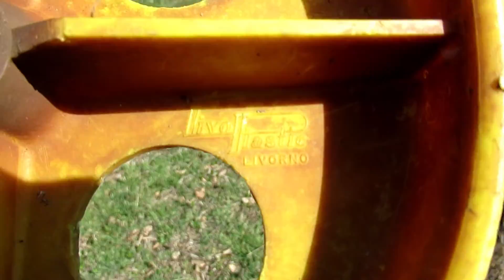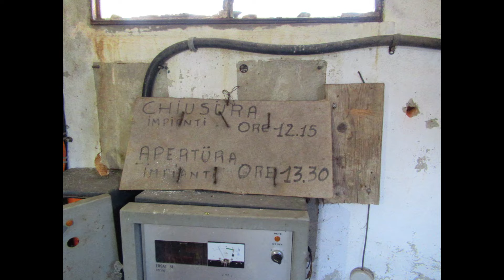Skilift F.lli Marchisio "Monte Cucco" - Alberola di Sassello (SV) - impianto abbandonato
➻ Oggi andiamo a visitare uno dei miei comprensori preferiti: Alberola di Sassello, unica stazione sciistica dotata di skilift del savonese. L'impianto ripreso nei video è la sciovia "Monte Cucco" costruita dalla ditta F.lli Marchsio nel 1970 e dismessa a fine anni '90 insieme allo skilift "Monte Veirera 2" mentre la sciovia "Pian del Sole" del 1985 venne dismessa nel 2004. L'impianto di risalita presenta i traini progressivi nasuti più recenti con sospensione curva e morsa a sezione unica. Di interessante a valle possiamo notare anche un reostato della Pellizzari, sci d'epoca e vari quadri dell'impianto. La stazione motrice è a valle, situata sotto una specie di capanna di legno mentre la tenditrice di monte presenta la particolarità di avere i blocchi del contrappeso chiusi in un vano di cemento.
Questa località non è l'unica del savonese perchè si sciava anche a Calizzano dove c'era una manovia di poche pretese. Alberola di Sassello, luogo famoso per gli amaretti è una delle località che ho visitato che più di qualunque altra racchiude il significato delle passioni e delle nostalgie passate. Camminando lungo la linea delle sciovie si respira il sapore di altri tempi e ci si imbatte in piattelli sotterrati dalle foglie, funi sospese tra rami e cartelli vintage ignorati da tutti.
➼ Foto e video del 2022.